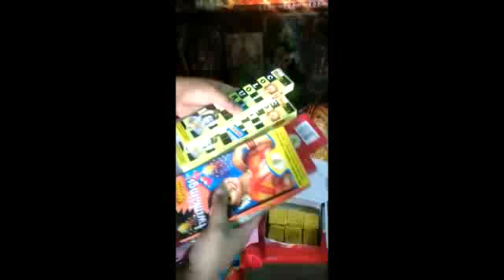Daily vlog - Ishu's kitchen 🕯Happy Diwali celebrations 2020🕯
🕯Happy Diwali celebrations 2020🕯